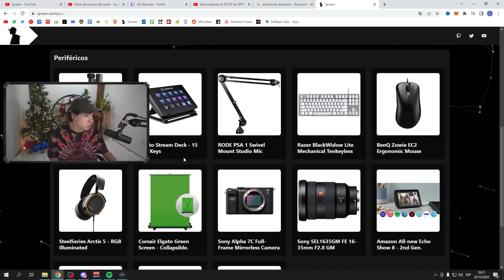TODOS LOS SETUPS DE SPREEN